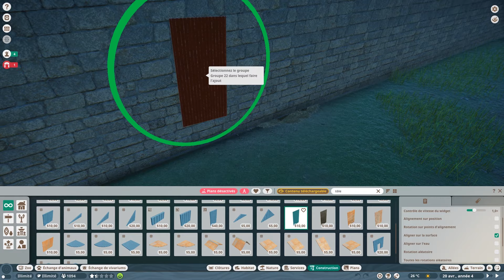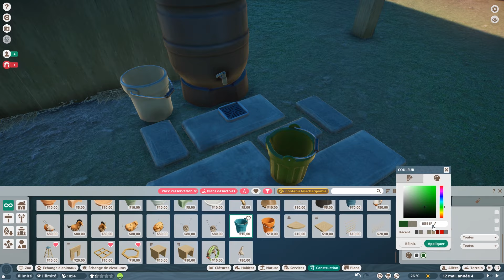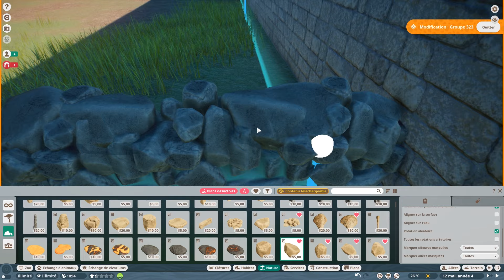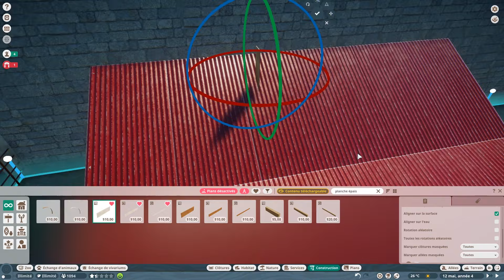Planet Actu: Dlc Ferme L'âne commun d'Amérique